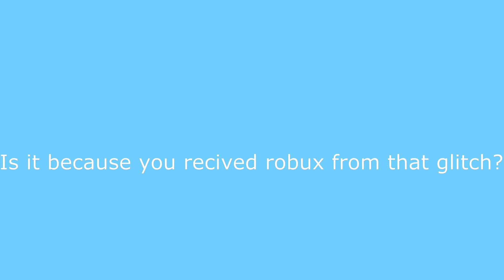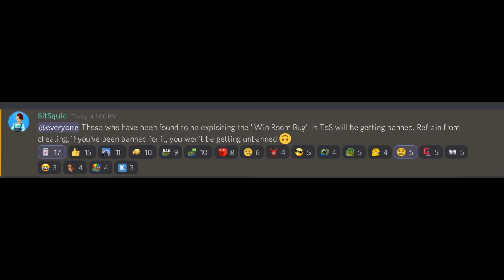Goodbye Tower Of Seas!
now i can move to arsenal finally